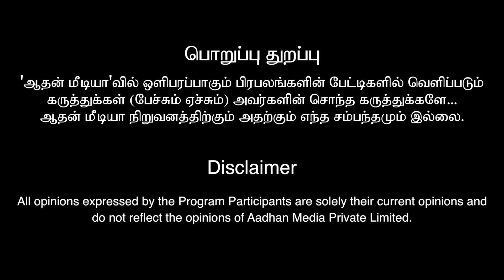Kumari Muthu Daughter Elizabeth First Time Exclusive Interview | Emotional Video | Aadhan Cinema